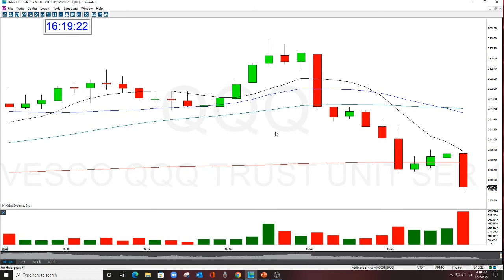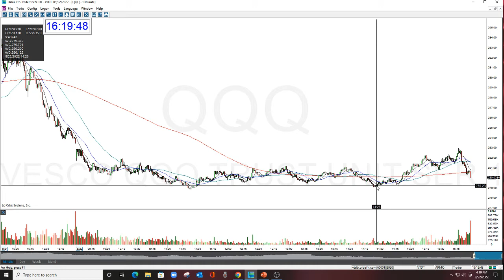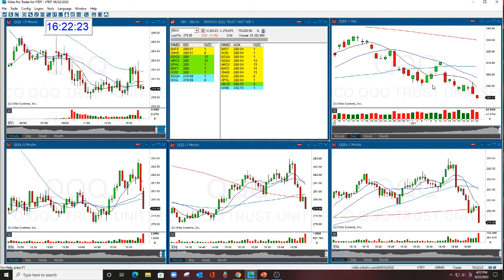QQQ The Stock Swoosh Show Play Of The Day 9-22-2022